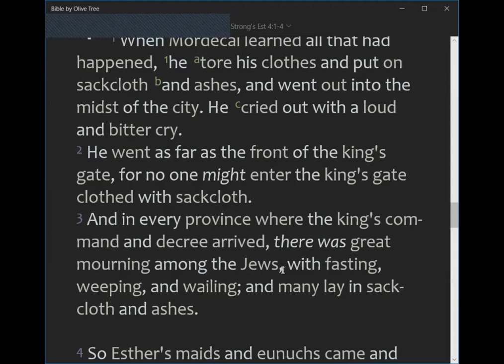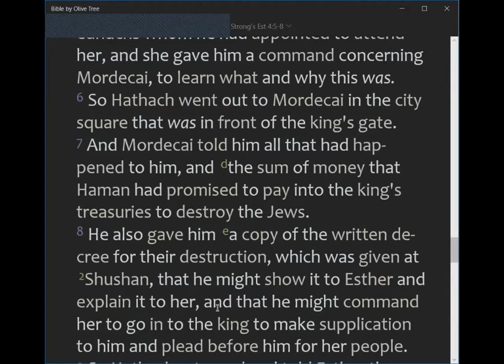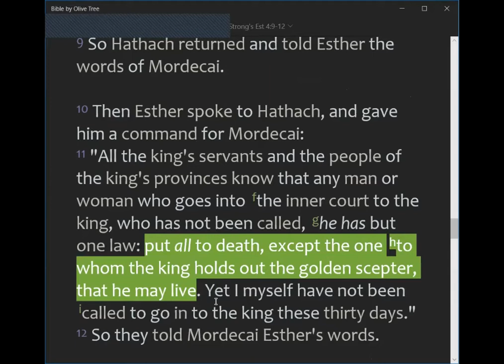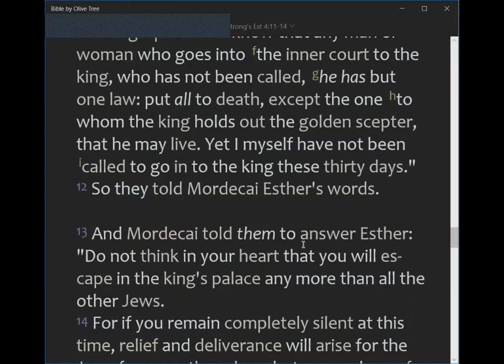2021-11-12, DAY #6, ❛ DARE TO GO AS YOU PRAY ... ❜, Dr James Gbolo USA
🛐 Friday, November 12, 2021 DEVOTION 🛐
DAY #6, ❛ DARE TO GO AS YOU PRAY ... ❜, Dr James Gbolo (USA)
📕 REVIVAL & REFORMATION: INTENSE PRAYER or EMERGENCY PRAYER ... 📕

📌 BIBLE TEXT:
"Do not think in your heart that you will escape in the king's palace any more than all the other Jews. 14 For if you remain completely silent at this time, relief and deliverance will arise for the Jews from another place, but you and your father's house will perish. Yet who knows whether you have come to the kingdom for such a time as this?"
Esther 4:13-14 (NKJV)

(Please, LISTEN to the Watch or Audio for the full message, as those are only HIGHLIGHTS)